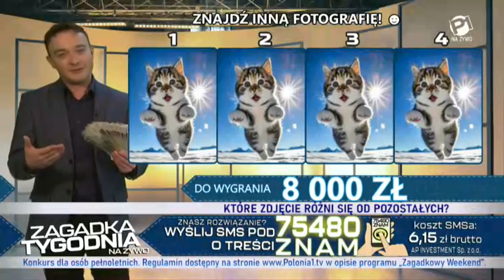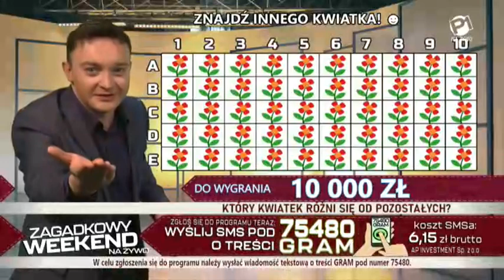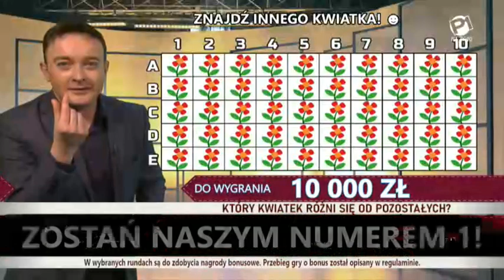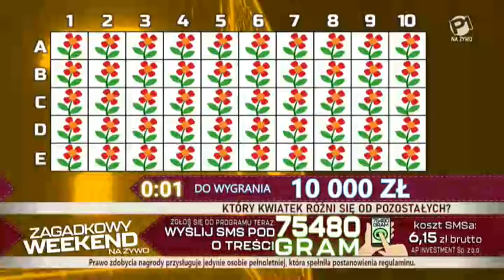Zagadkowy Weekend 12.11.2023